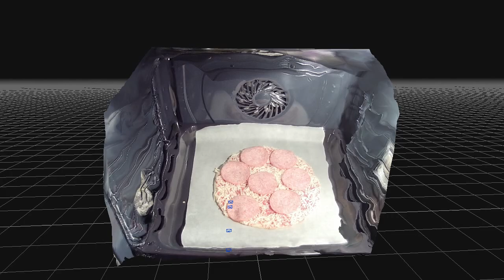My spectacular Pizza video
My photorealistic movie made from pictures - generated with photogrammetry software 3DF Zephyr v6.010 processing 9 images